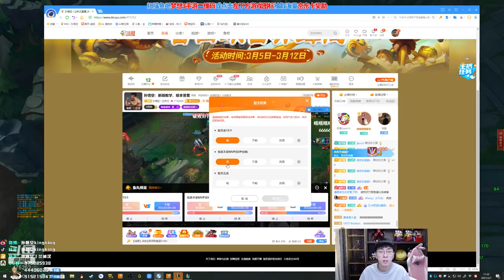推薦【猴哥】蘭林漢悟空：劍聖VS鱷魚 國服 你敢阻止我拿五殺我就先殺你（20210310P1）